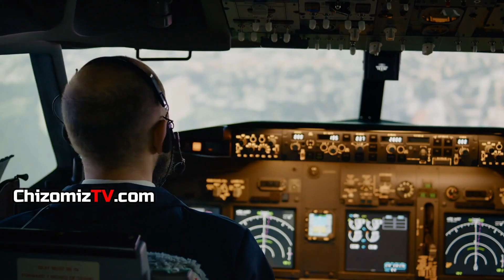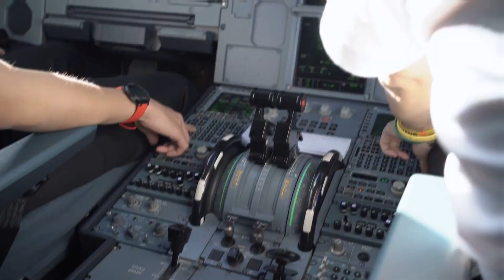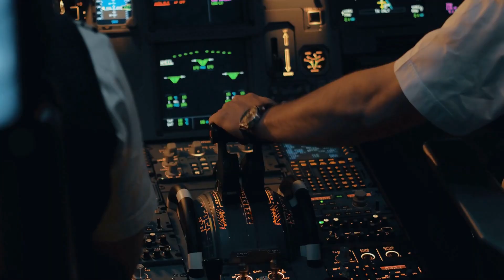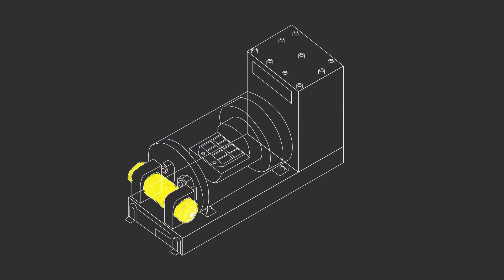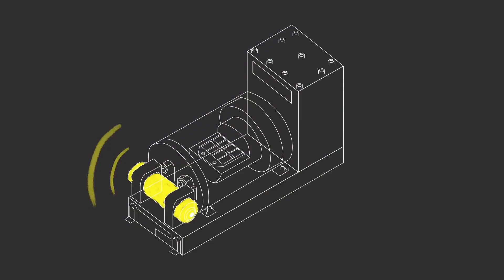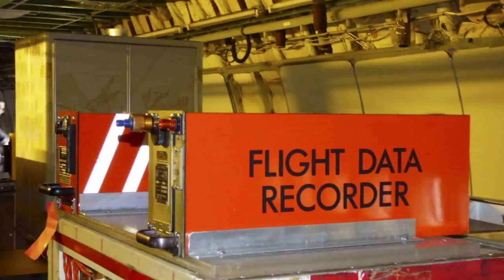How the Black Box of an Airplane Works